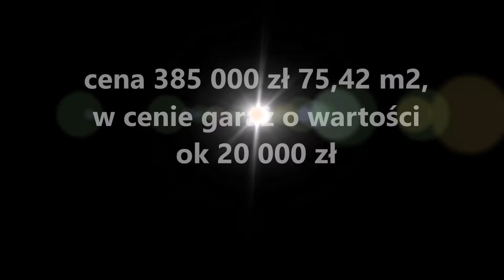As Nieruchomości Profesjonalne Biuro Nieruchomości Komfortowe M4 w nowym budownictwie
Cena: 385 000 zł
Powierzchnia: 75,42 m2
Ilość pokoi: 3
Lokalizacja: Świętochłowice, Centrum
Link do wirtualnego spaceru : s://youtu.be/tZqSbKjpUSI
Oferujemy do sprzedaży duże i komfortowe mieszkanie o powierzchni 75,42 m2 usytuowane na drugim piętrze w budynku z windą z 2013 roku.

Mieszkanie położone w Świętochłowicach przy ul. Polnej, dzielnica Centrum,  składa się z dwóch niezależnych pokoi, salonu z kuchnią, łazienki z w-c, przedpokoju oraz pomieszczenia gospodarczego, z którego można zrobić garderobę lub dodatkową łazienkę (są wszystkie przyłącza).

Dodatkowym atutem jest wspólny, zamykany korytarz (dla 2 mieszkań).

W mieszkaniu wszystkie instalacje, okna (PCV), drzwi wewnętrzne i zewnętrzne- nowe. Klimatyzacja. Miejsce parkingowe w cenie mieszkania. Istnieje możliwość wykupienia drugiego miejsca parkingowego.

Mieszkanie ustawne, bardzo ciepłe i słoneczne. Nie wymaga wkładu finansowego.

Cena do negocjacji: 385 000,00 zł

w cenie garaż o wartości 20 000 zł

W cenie mieszkania zabudowa kuchenna na wymiar, zabudowana szafa typu komandor, miejsce parkingowe.

Czynsz: ok 500 zł, w tym: fundusz remontowy, eksploatacja, ścieki, zimna woda.

Bardzo dobra lokalizacja. Szybki dojazd do miasta ościennych, kilkaset metrów do  DTŚ.

W pobliżu sklepy, szkoły, przedszkola, komunikacja miejska. Dużo zieleni, plac zabaw dla dzieci. Ośrodek Rekreacyjno-Sportowy „Skałka”.

Wszystkie osoby zainteresowane zapraszamy na prezentację

CENA 385 000 ZŁ ( w cenie garaż o wartości 20 000 zł )

ANETA DZWONEK-KWAPISIEWICZ

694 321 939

ZAPEWNIAMY BEZPŁATNĄ POMOC W UZYSKANIU KREDYTU HIPOTECZNEGO.

Opis oferty zawartej na stronie internetowej sporządzony jest na podstawie oględzin oraz informacji uzyskanych od właścicieli.